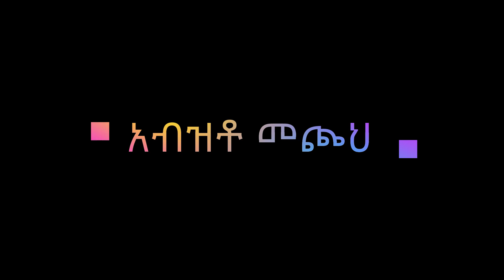የፀሎት ሃይል (አብዝቶ መጮህ) ፓስተር ሄኖክ ፀጋዬ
ወደ እግዚአብሔር ቅረቡ ወደ እናንተም ይቀርባል። ያዕ 4፡8